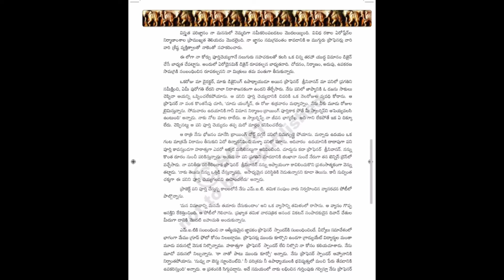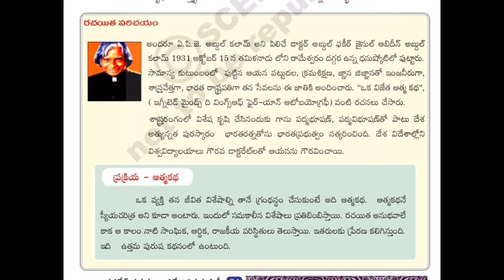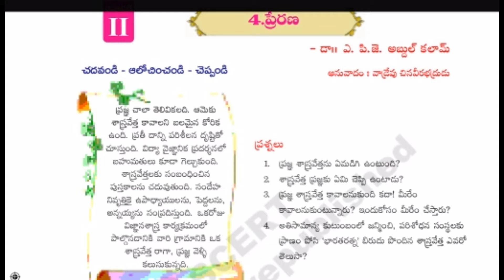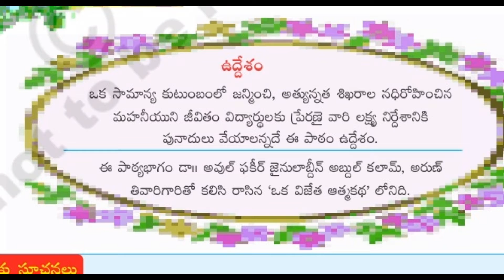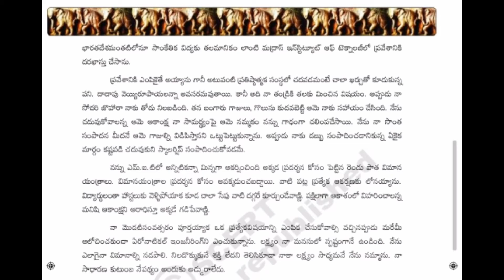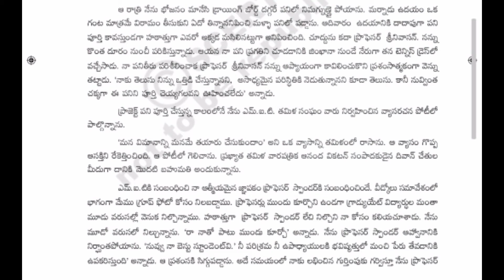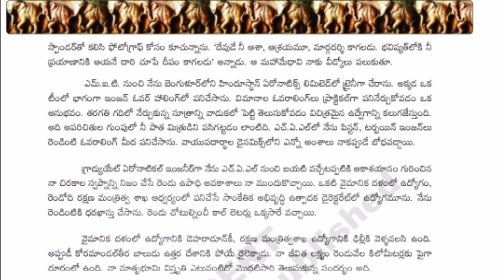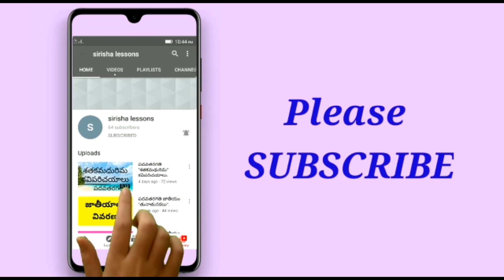4.ప్రేరణ తొమ్మిదవ తరగతి పాఠం, ఆంధ్రప్రదేశ్.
This video made for ninth class students.